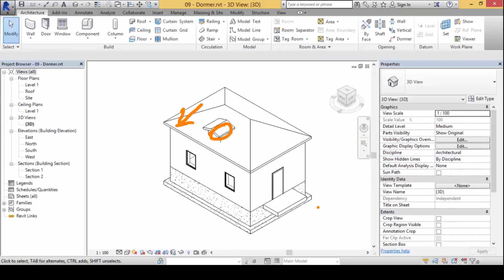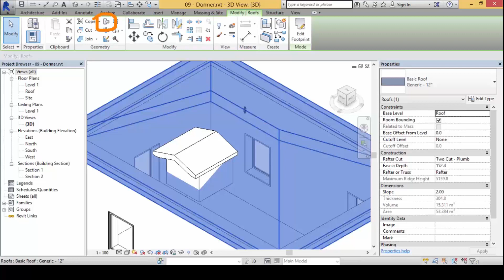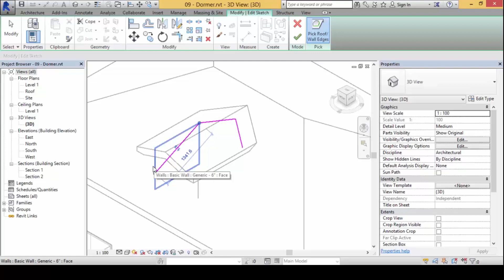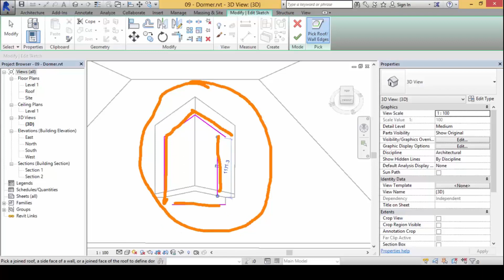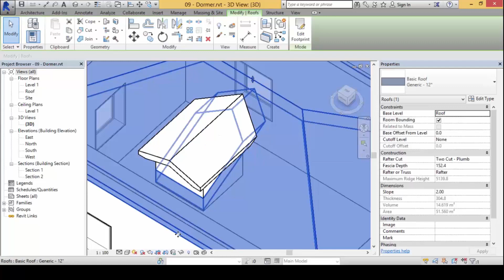How to Create a Dormer Opening in Revit